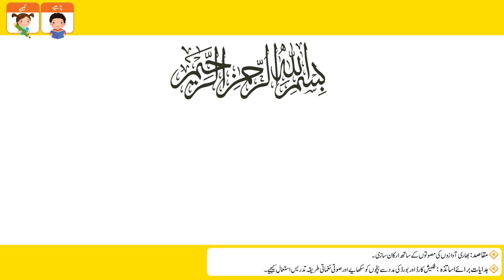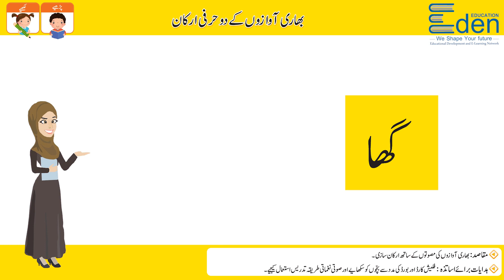بھاری آوازوں کے دو حرفی ارکان کی پڑھائی